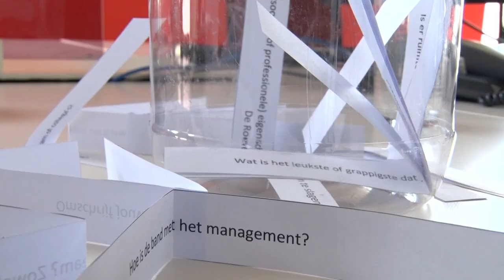Werken als projectingenieur automatisering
Gregory is inmiddels 7 maanden in dienst bij De Roeve en komt rechtstreeks van de schoolbanken. Hij geeft zijn kijk op de job a.d.h.v. enkele vragen.

Extra: Gregory werkt als assistent projectingenieur automatisering bij de afdeling De Roeve Automation. Hij studeerde af in de richting Energietechnologie.